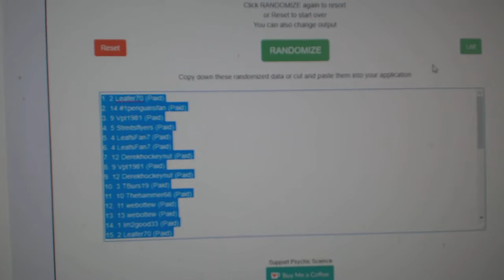Multi-Randoms - C&C GB #8691